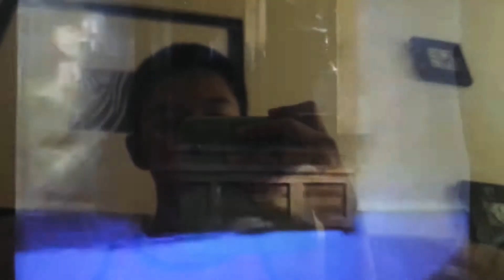Scooby-Doo Where Are You Intro Season 2 Instrumental